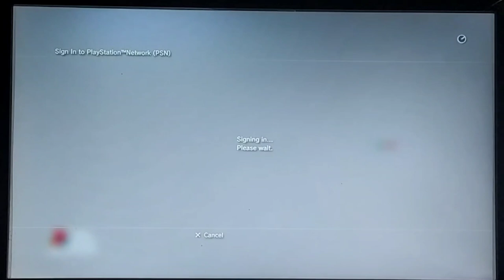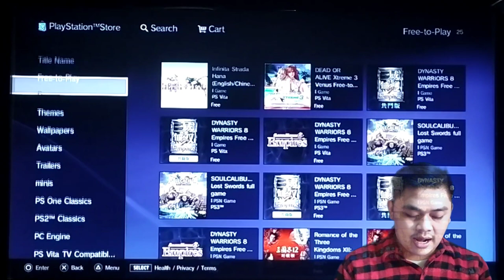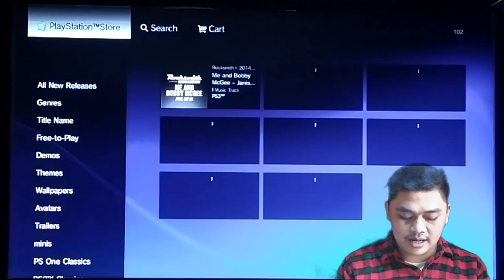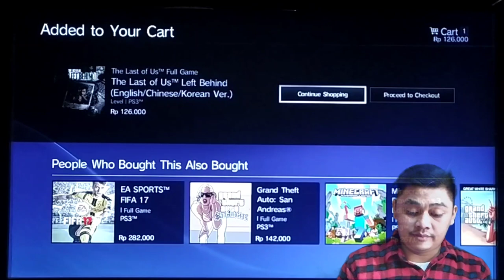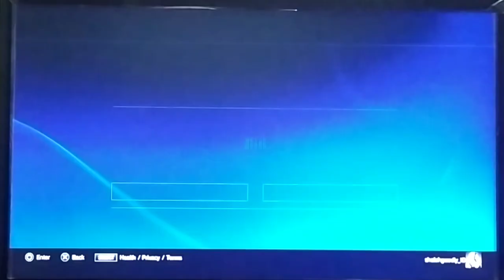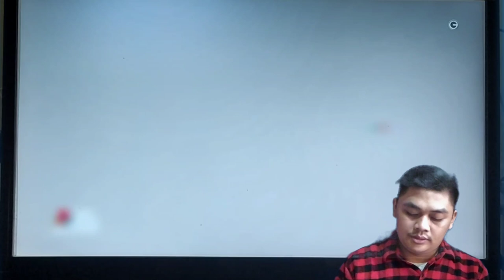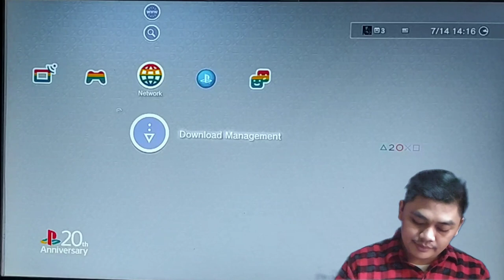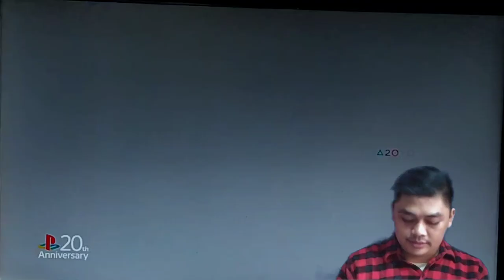CARA BELI GAME DI PLAYSTATION STORE PS3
Berikut Cara Beli Game Di Playstation Store PS3...
Ingin Membeli game Original PS3 Langsung Dari Playstation Storenya??. disini dijelaskan langkah langkahnya...simak videonya secara seksama. dan semoga bermanfaat..

- Contents dalam Video Ini -

0:00 - Intro
0:06 - Pembukaan, syarat syarat agar bisa beli game di playstation store ps3
2:22 - Sign in Akun PSN
3:23 - Pilih game di playstation store
5:05 - Proses Pembelian game di playstation store ps3
6:29 - Proses Download
7:29 - Melihat hasil download di playstation store ps3
9:06 - Proses Instal Game
10:21 - Memainkan Game
10:36 - Penutup